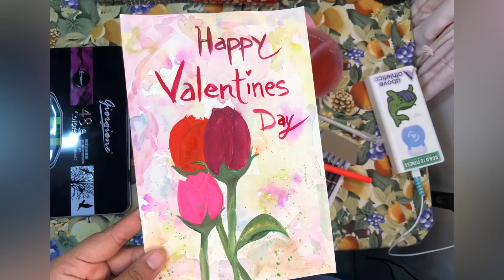Valentines Day greeting Idea using water color painting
Happy Valentines Day to you all guys.

Valentines day is not just for lovers
Its for everyone.
So I wanna send this flowers to you all and hope you will find love and peace in your heart in any form.

Iloveyou all.

NO COPY RIGHT INTENDED TO THIS VIDEO

content: Watermelon
by: CONSALAD